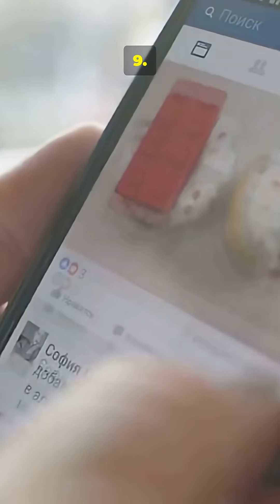10 American Inventions That Changed Our World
🚀 The American Century: 10 Inventions That Changed the World! 💡
From the darkness of pre-electric life to the edge of space, discover the most monumental American innovations between the Lightbulb (1879) and the Moon Landing (1969)!

In just 60 seconds, see how the USA's ingenuity brought us:

✈️ The power of flight (Airplane)

📻 Instant global connection (Radio & TV)

💻 The digital foundation (Transistor & Microchip)

🏠 Modern convenience (Microwave & Assembly Line)

This is a must-watch for history lovers, curious minds, and anyone interested in the technology that defines modern life. Which invention do you think had the biggest impact? 👇Discover the Top 10 inventions the USA gave to the world — from the lightbulb (1879) to the moon landing (1969)! 🚀
In just 60 seconds, learn how American innovation shaped modern life: airplanes, internet, GPS, microwaves, social media, and more.
Perfect for history lovers, students, and curious minds! 🇺🇸✨